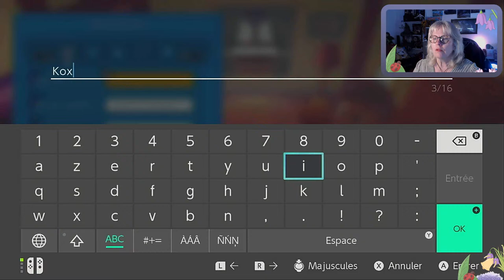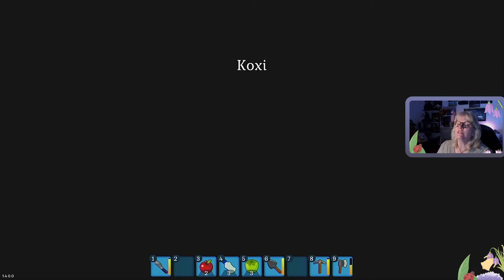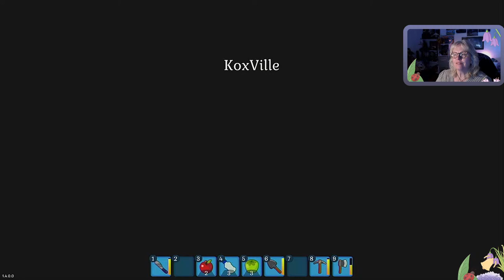On teste SPIRIT OF THE ISLAND Switch Paradise Edition Episode 1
Aujourd'hui, on teste ensemble un nouveau jeu Spirit of the Island Paradise Edition sur Switch!! On va voir ce que ça vaut!!!